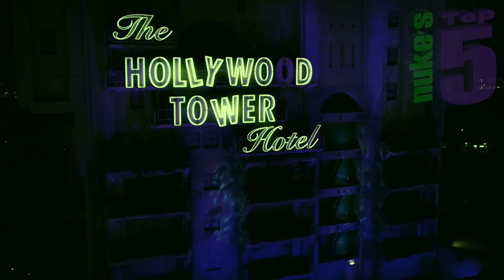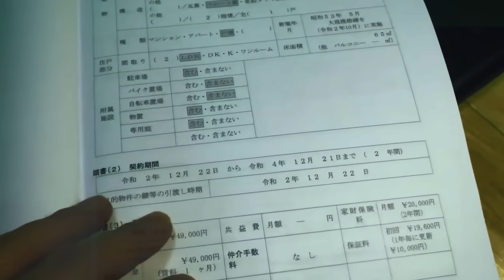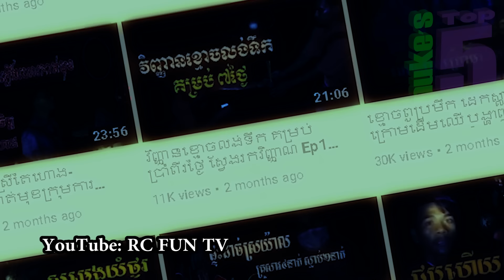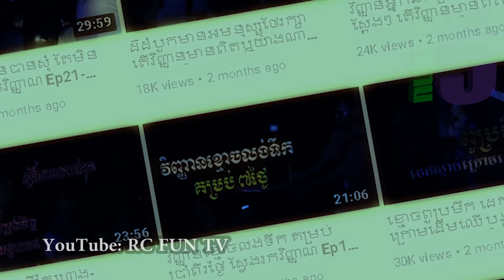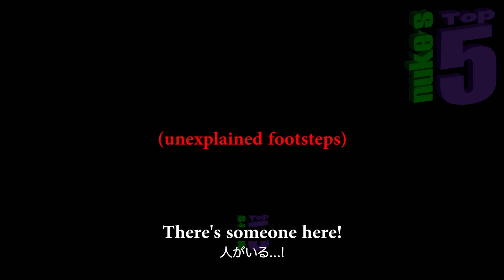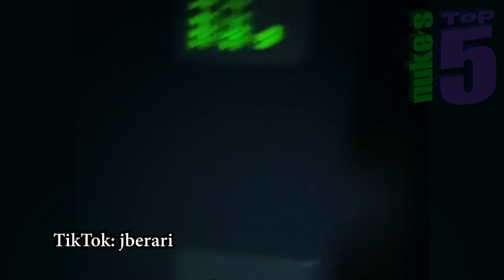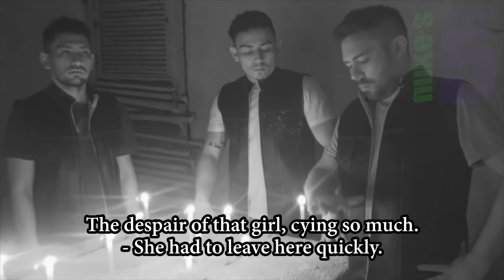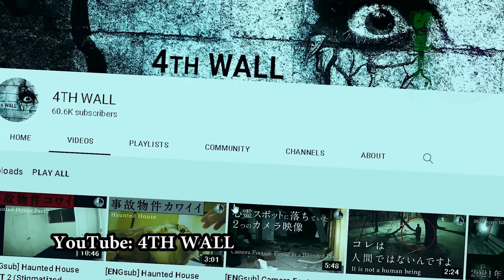TOP 20 SCARIEST Ghost Videos of the YEAR !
The Top 20 SCARY GHOST videos from the entire year. PLUS AN EXTRA FEW. We took YOUR suggestions and comments and compiled the SCARIEST Top 20 list of ALL of our scary ghost videos from the last year! Haunted places, ghost hunters, poltergeists, haunted dolls, scary apparitions, and scary videos of EXTREME paranormal activity ... Not the usual Top 5 or even a Top 10, but a TOP 20. THIS video has it all!

If you liked this Nukes Tops 5 list (technically a top 20) , you should also check out Top 20 SCARIEST Ghost Videos of the YEAR for 2020 or check out the Top 20 SCARIEST Ghost Videos of Nukes Top 5 of the Year 2021